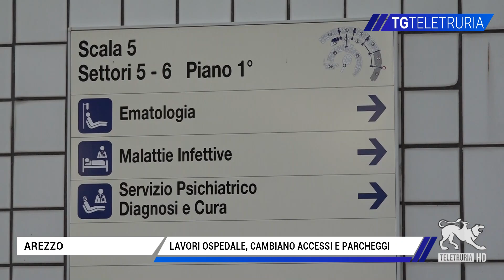Lavori ospedale, cambiano accessi e parcheggi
Da lunedì prossimo 24 giugno iniziano i lavori nella zona delle malattie infettive del San Donato per la realizzazione della torre volano con finanziamenti Pnrr. La zona sarà interessata da un cantiere che resterà attivo almeno fino al 2026. Cambiano gli accessi e la sosta. Area sempre fruibile per diabetici e disabili. Per i prelievi accesso e parcheggi nell'anello esterno.